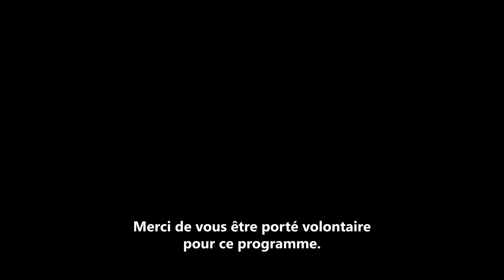ScreamRide | Trailer d'Annonce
ScreamRide est un jeu de montagnes russes basé sur la physique où la créativité comme la destruction sont les bienvenues. Avec plus de 50 évènements et trois modes de jeu uniques, ScreamRide libère l'imagination, avec un gameplay addictif et des possibilités de destruction extrême. Votre imagination pour la création et la destruction est la seule limite dans le monde déjanté de ScreamRide.